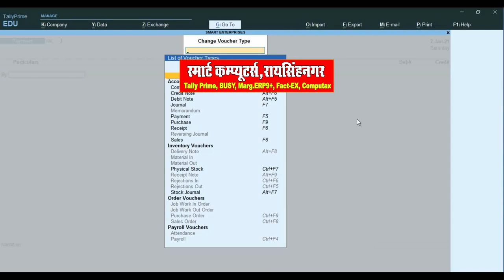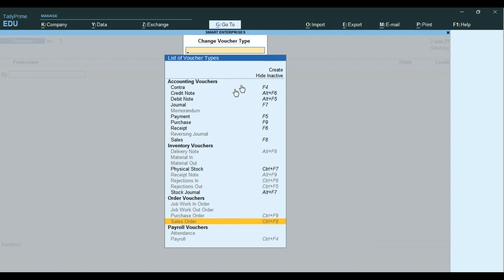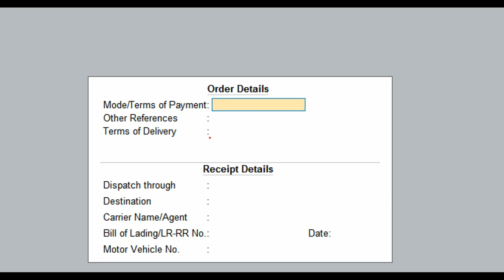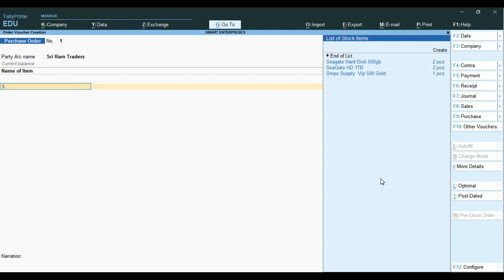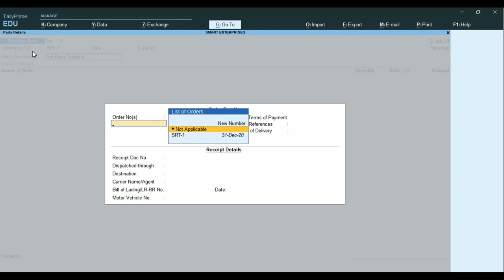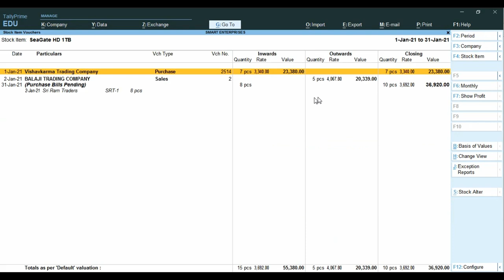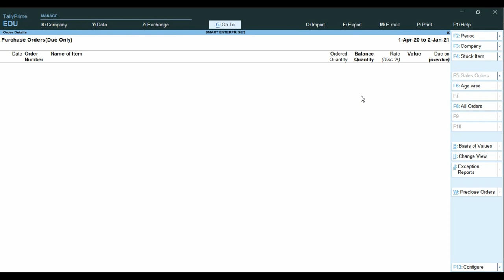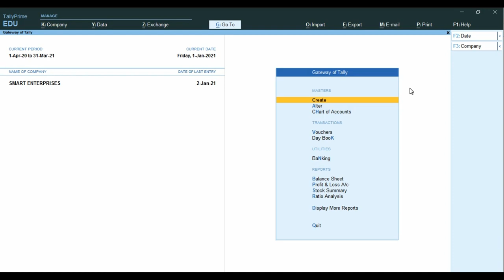How Purchase Order Entry In Tally Prime| Receipt Note Voucher Entry In Tally Prime